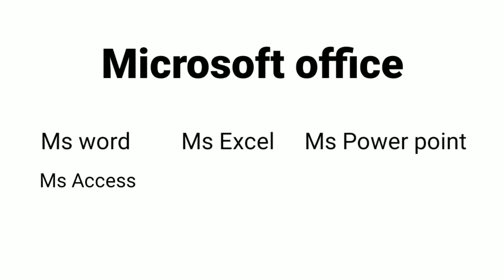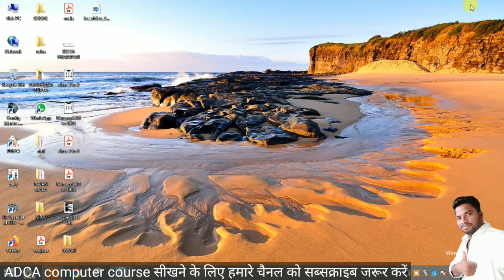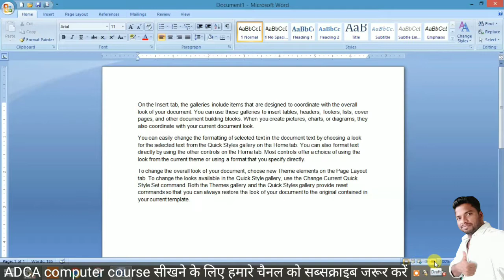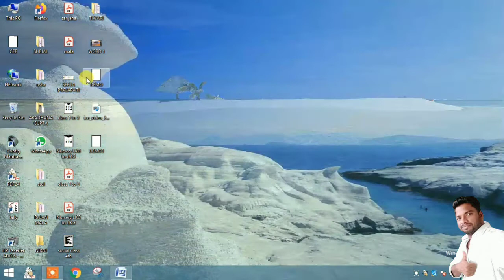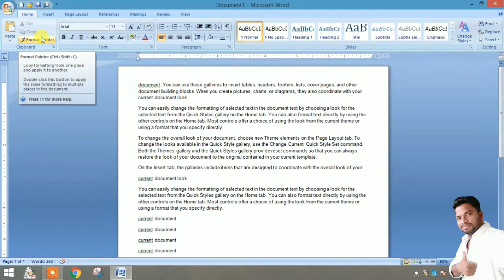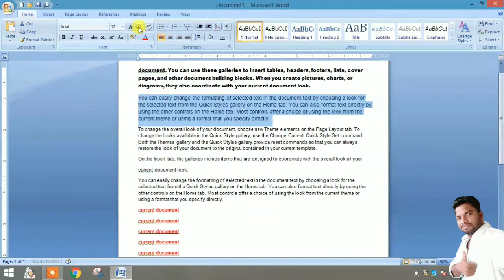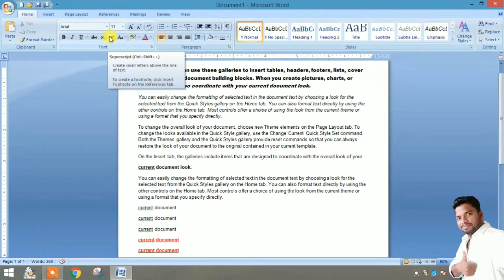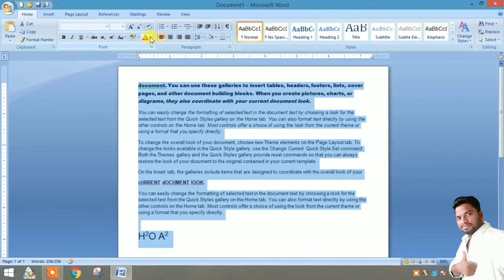कंप्यूटर में आपने 06 दिन आपने क्या-क्या सीखा l ms word का परिचय l ms word first day classes tutorial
ADCA computer course